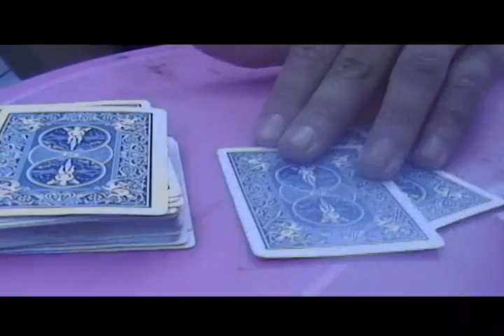Go Fish Trailer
hell yes